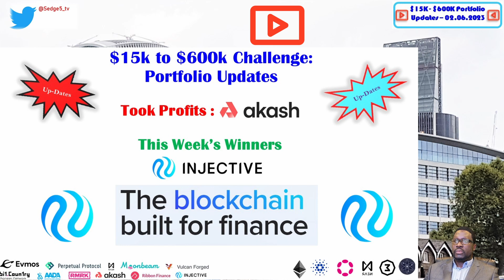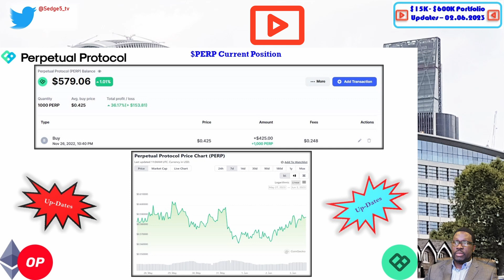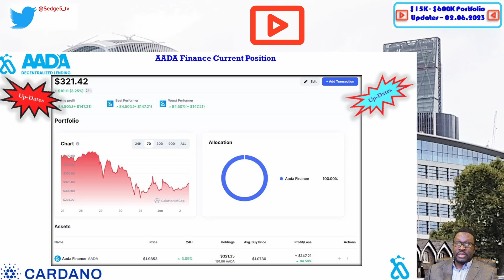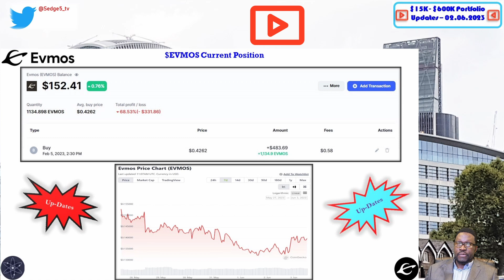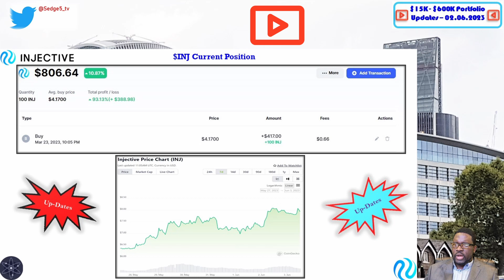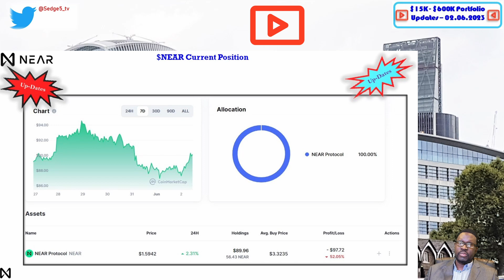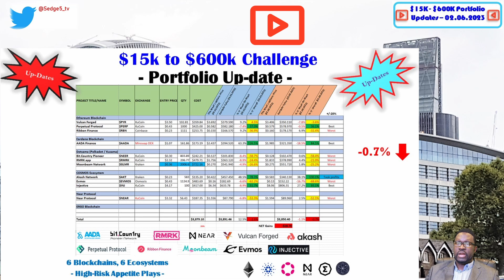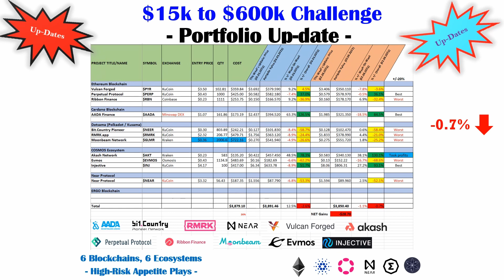from AkashNetwork. Injective lead the charts once again: $15k-$600k Portfolio.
Injective once again lead the charts in our Crypto public portfolio.
Taking profits with AkashNetwortk.

Here's our weekly update to our $15k - $600k crypto public portfolio

The six cryptocurrency blockchain networks are